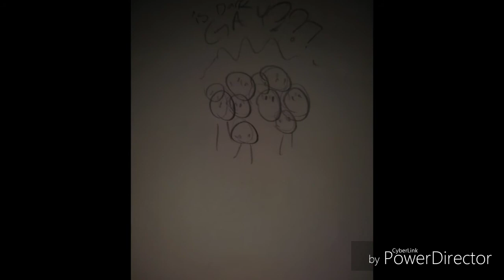Does Darkiplier is gay? |Shitpost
Hey I'm procrastinating y'all
I'm supposed to be making something actually worthwhile but it's taking foreverrrrrrrr
So have a shitpost.